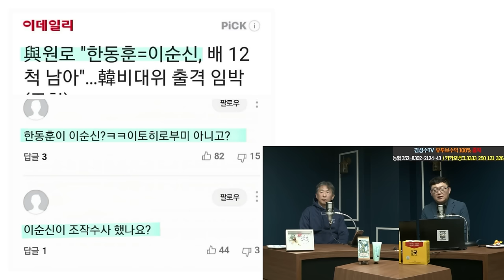[쌍김시대] 궁지에 몰린 이낙연의 선택 고민